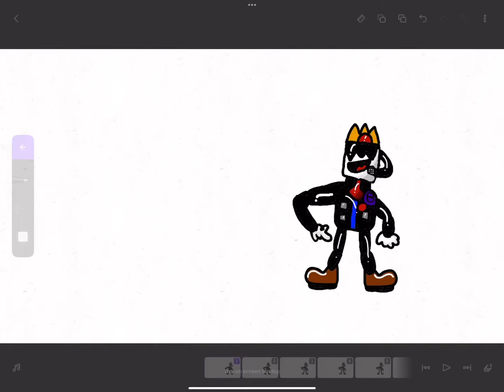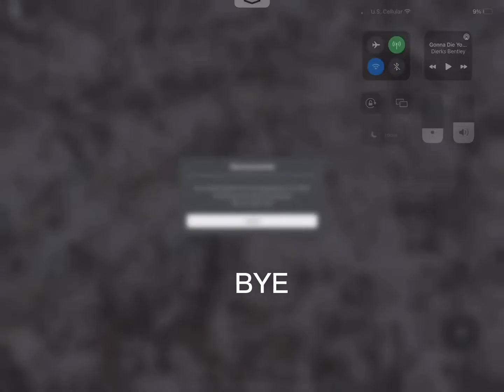What if u don’t go?! I doors but bad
That’s a cool secret!